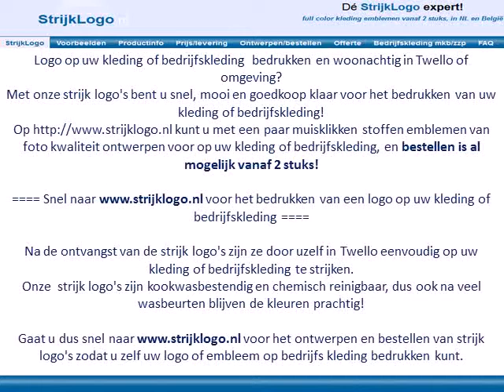Logo kleding bedrijfskleding bedrukken Twello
Logo op uw kleding of bedrijfskleding  bedrukken en woonachtig in Twello of omgeving?

Na de ontvangst van de strijk logo's zijn ze door uzelf in Twello eenvoudig op uw kleding of bedrijfskleding te strijken.